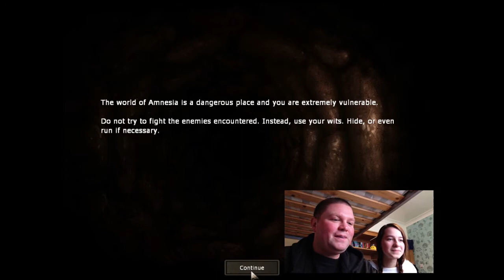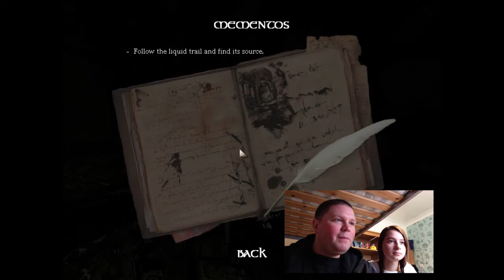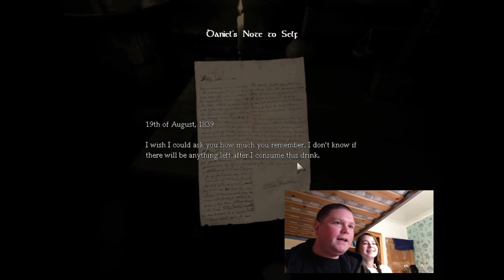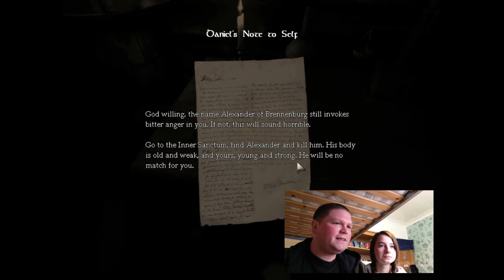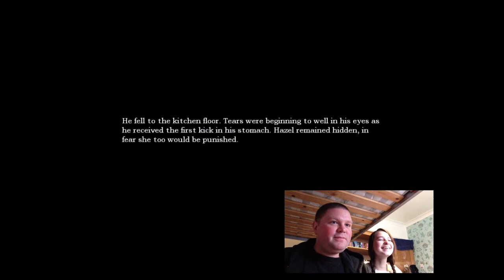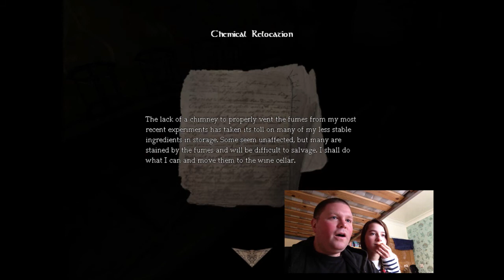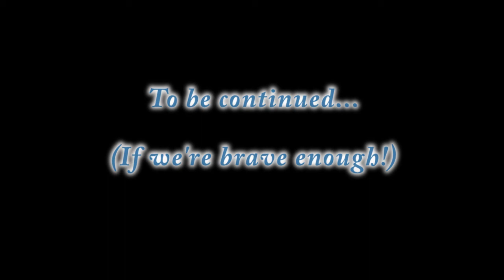Gordy and Lucy's Amnesia Playthrough (Part 1)!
If you've got nothing better to do for a whole half an hour then watch me and my daughter Lucy play Amnesia (badly)! For a horror writer, I scare pretty easy...